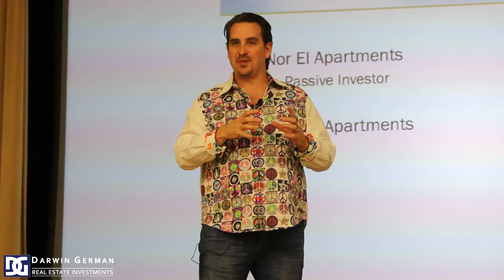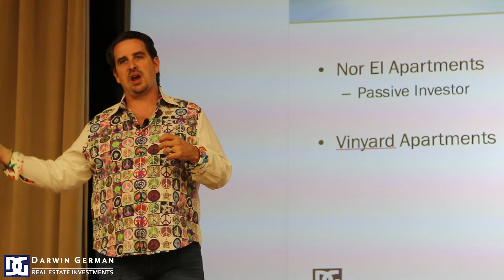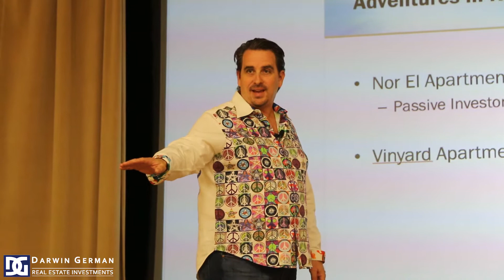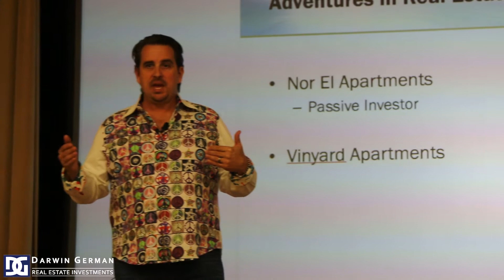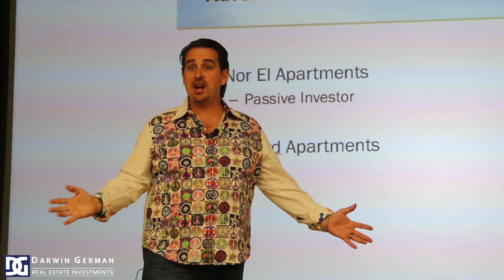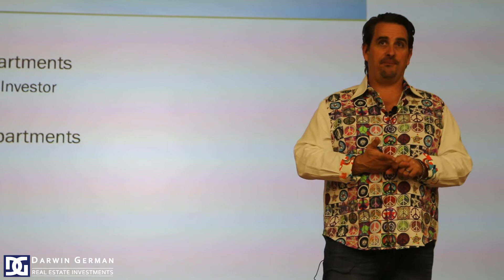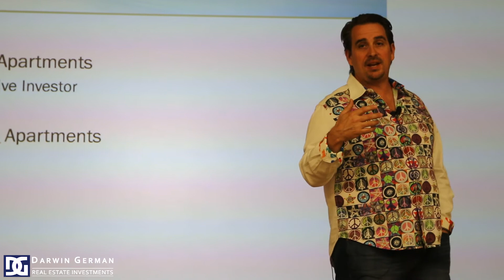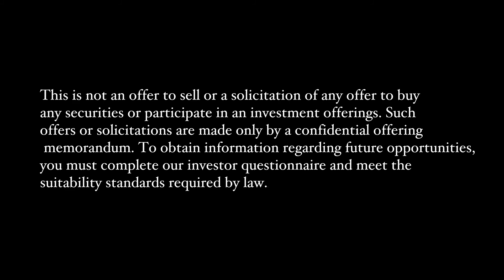Funny Adventures When Investing In Multifamily Real Estate